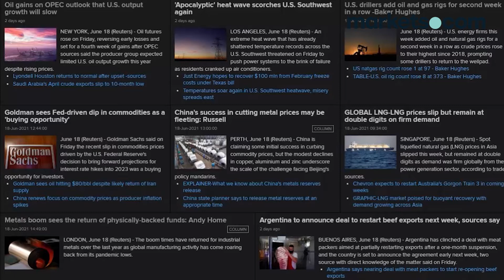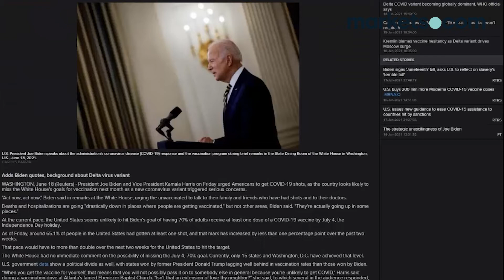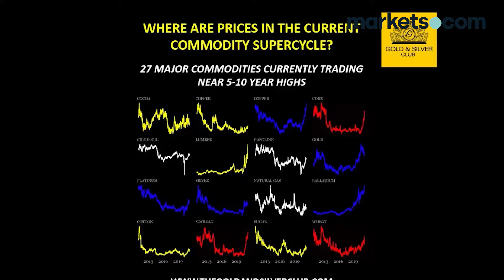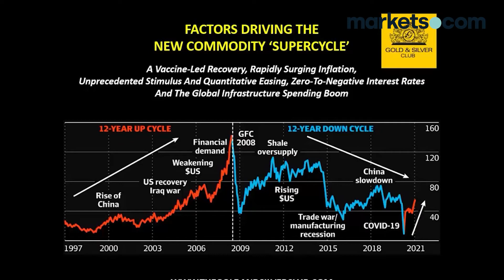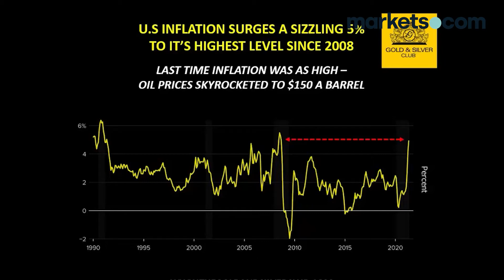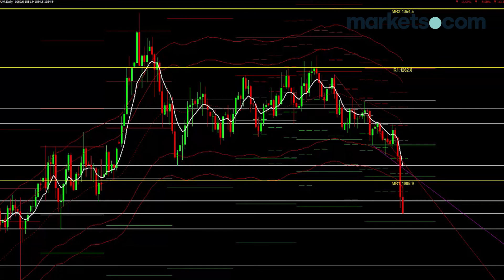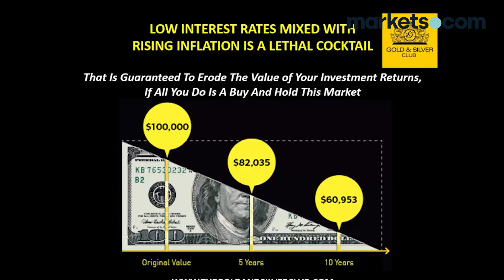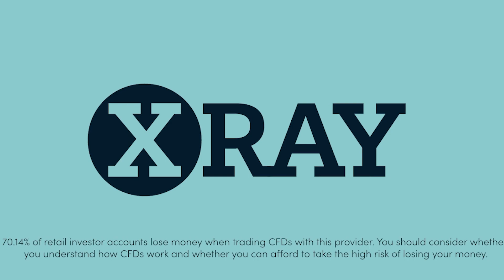Commodities Week Ahead Report - 21/06/2021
Improve your commodities trading with our resident precious metals expert. Head of Trading at Gold and Silver Club Phil Carr joins you live in-platform with his forecasts for gold, silver, platinum, copper, palladium prices over the coming week. These essential weekly shows cover the latest fundamental and technical market developments and how they drive price action for precious metals.

70.14% of retail investor accounts lose money when trading CFDs with this provider. You should consider whether you understand how CFDs work and whether you can afford to take the high risk of losing your money. This information is for general informative purposes only and should not be construed as financial advice. Past performance is not an indicator of future results.